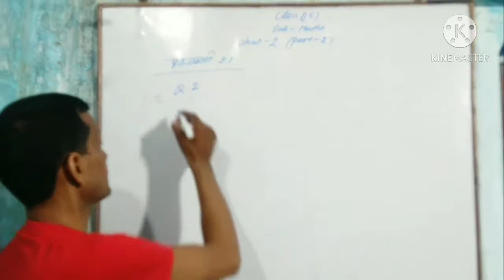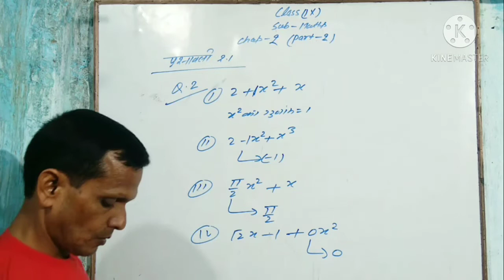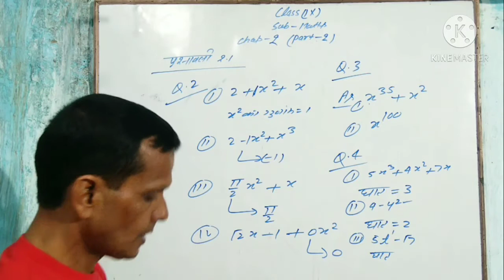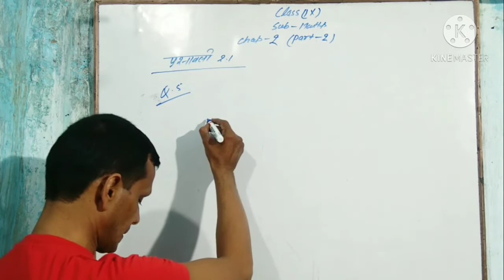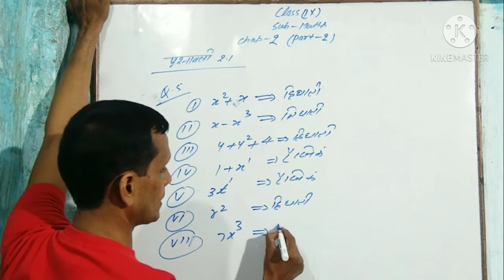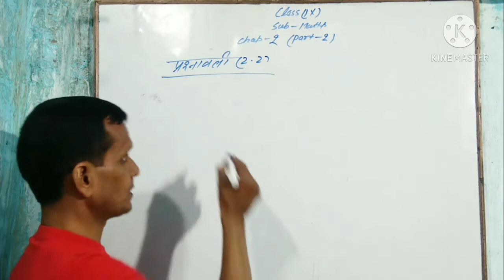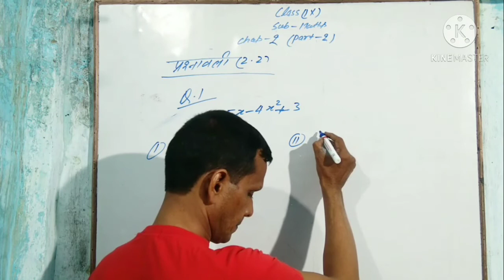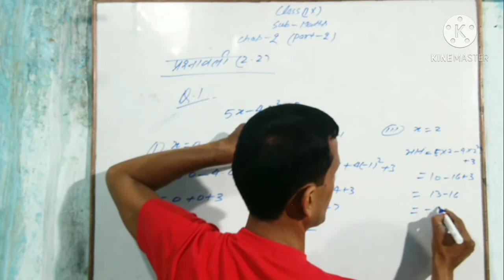09TH MATH'S{ CHAPTER 02 POLYNOMIAL}PART 02 BY MAINEJAR SIR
HELLO STUDENT'S

09TH MATH'S{ CHAPTER 02 POLYNOMIAL}PART 02